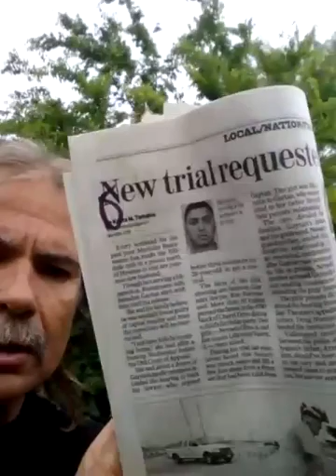4 8 16 Eyes like fire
Note- Please do me a favor, those who read/like the posts- re-post them on other sites as well as the site you read them on. I deal with issues at times that it would be beneficial for some of you to download and save the file from the Word Press link. This creates a permanent record. The on-line videos are only good if sites are not hacked- which has happened in the past. Thanks- John.#